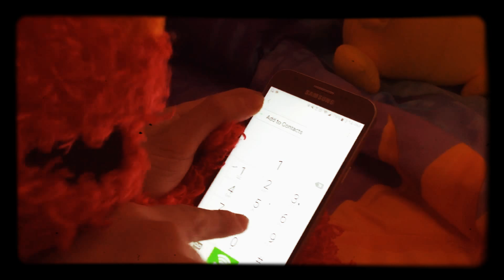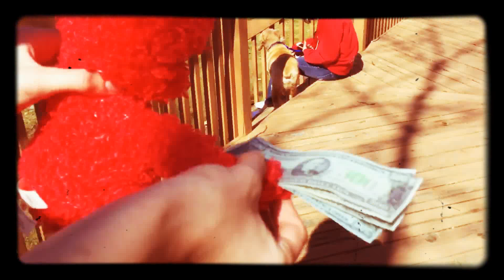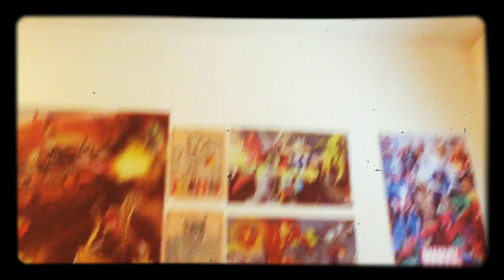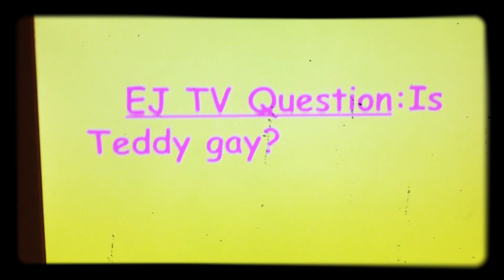ATOTV:The Loan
Someone needs a loan.

Elmo voiced by Tyler Pulisic
Rosita voiced by Jack Pulisic
Loan Mouse voiced by Jack Pulisic
Woody=Jemosis voiced by Tyler Pulisic
Teddy bear=Teddy voiced by Jack Pulisic
Curious George=Marc voiced by Tyler Pulisic